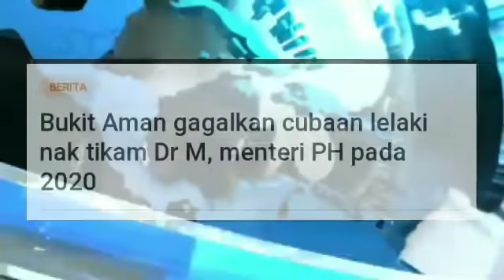MAHATHIR HAMPIR DITIKAM PEMBUNVH!! PDRM BERJAYA GAGALKAN MAHATHIR DARIPADA DITIKAM PEMBUNVH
TAHNIAH PDRM